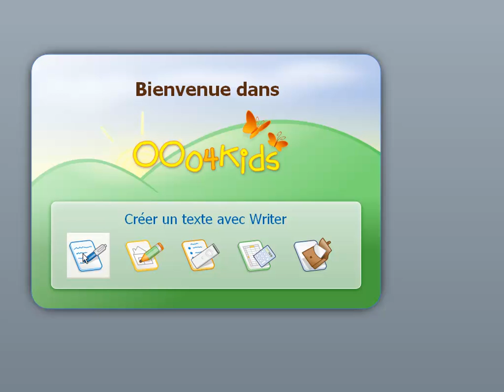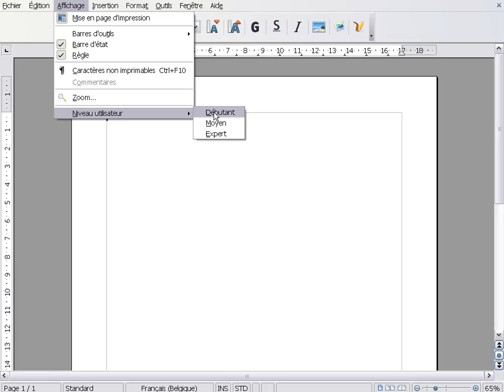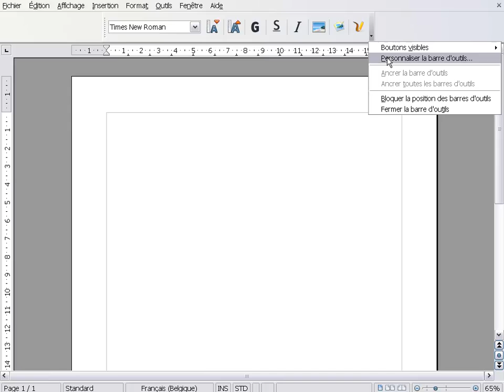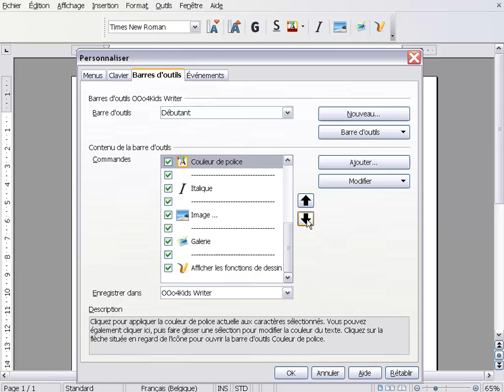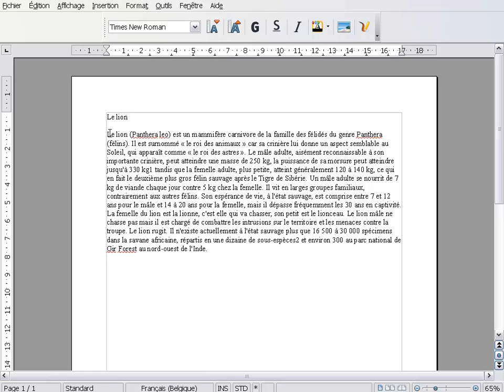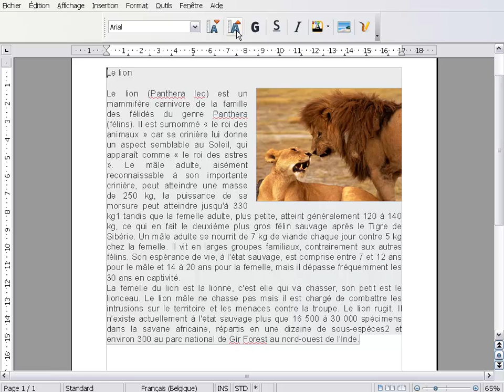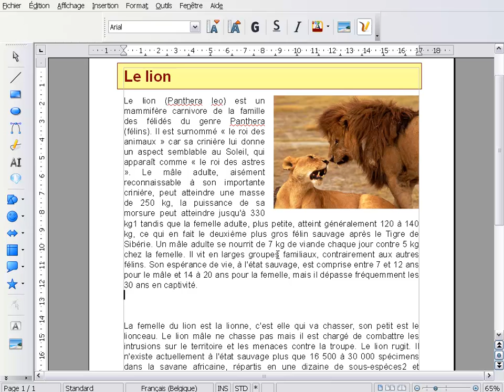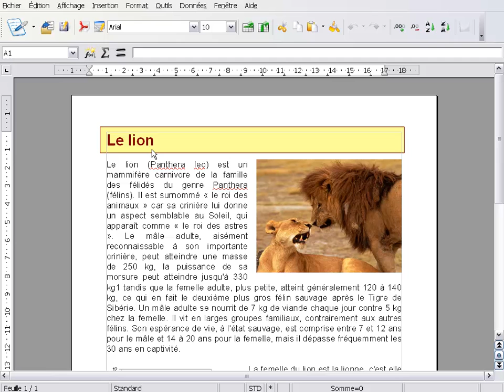Une suite bureautique pour les enfants de 7 à 12 ans avec OOo4Kids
Le choix d'un logiciel de traitement de texte s'impose rapidement lorsque l'on travaille avec l'informatique en classe. OOo4Kids est une suite bureautique spécialement conçue pour les enfants de 7 à 12 ans.